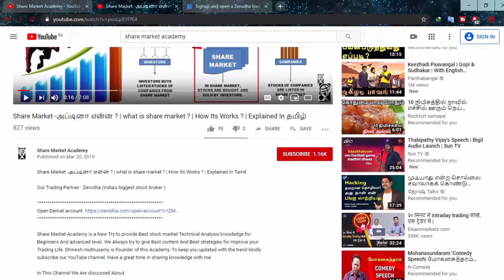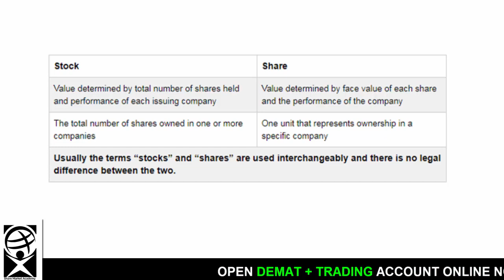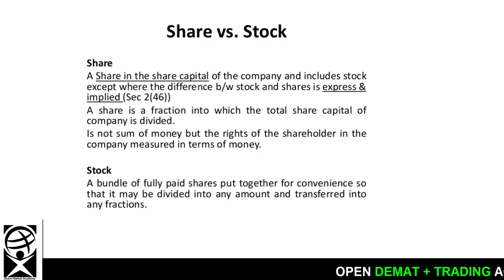Stock Market vs Share Market | Explained in Tamil